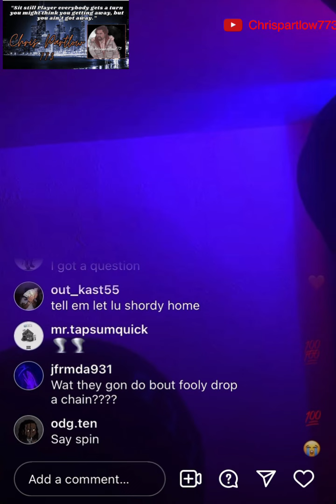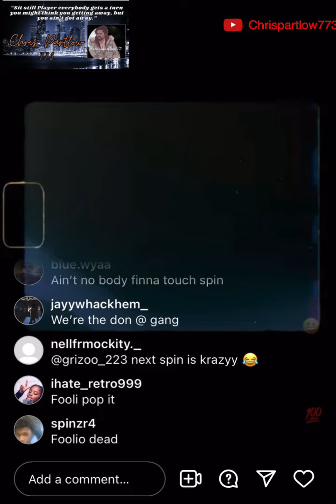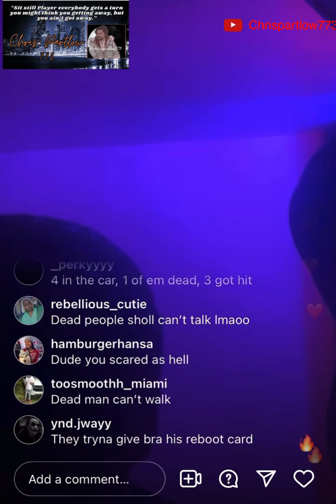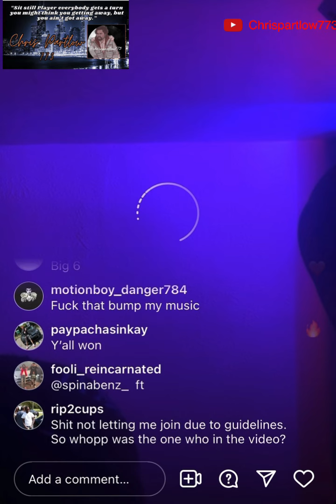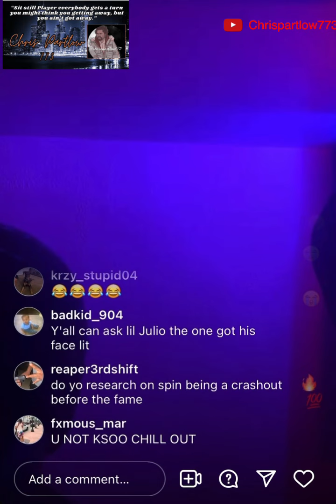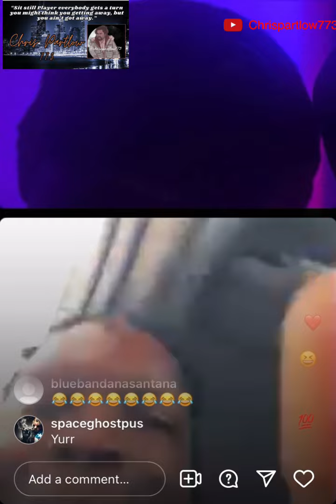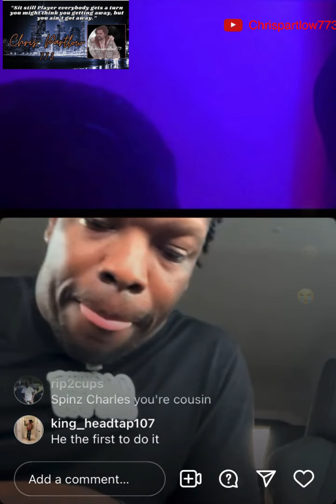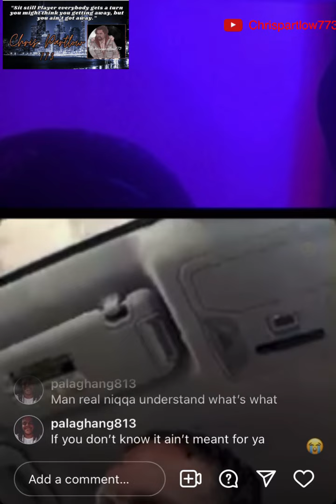Spinabenz (1200) Dissing Foolio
Spinabenz disses Foolio & let’s several ppl on his live to say what they feel about Foolio